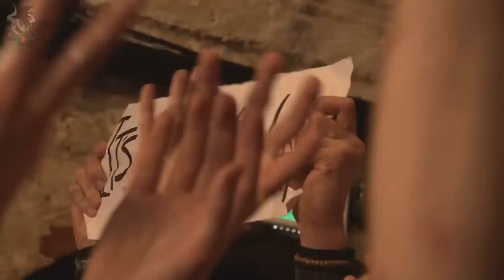METALLICA - Full Show Live from The House of Vans, London - 18 November 2016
Setlist:

Breadfan 00:12
The Four Horsemen 04:20
Battery 09:29
Sad But True 14:58
Fade to Black 24:03
Atlas, Rise! 32:25
Harvester of Sorrow 39:27
Moth Into Flame 47:00
One 53:50
Master of Puppets 01:01:55
For Whom the Bell Tolls 01:10:30
Enter Sandman 01:15:40

Whiskey in the Jar 01:26:05
Hardwired 01:32:20
Seek & Destroy 01:36:58

Kirk Birthday 01:43:20

HOUSE OF VANS
November 18th - the release day eight years in the making!! And what better way to celebrate than a live show for Fifth Members and winners who register via the House of Vans site at the very intimate and exclusive London House of Vans!
Fifth Members may enter for a chance to win two tickets here and all fans may enter for a shot at tickets at houseofvanslondon.com starting at 10:00 AM today. All the lucky winners will be asked to make a £20 donation at the door to benefit The Railway Children, who assist children who live alone and at risk on the streets in the UK, India and East Africa.